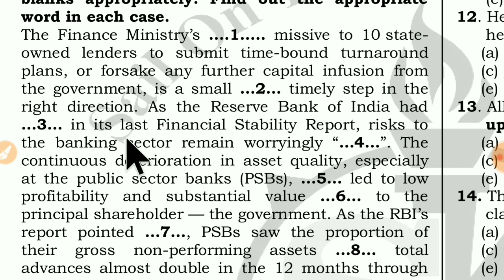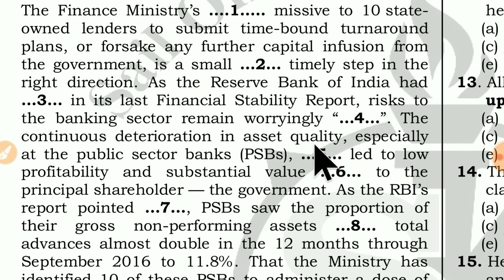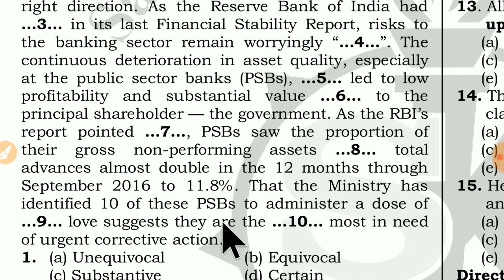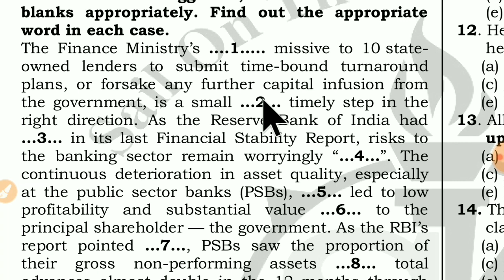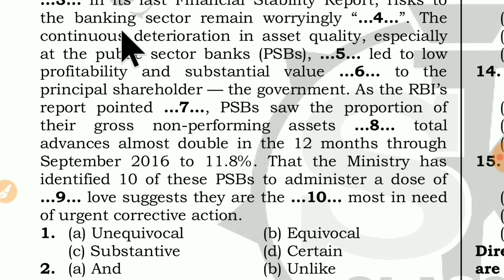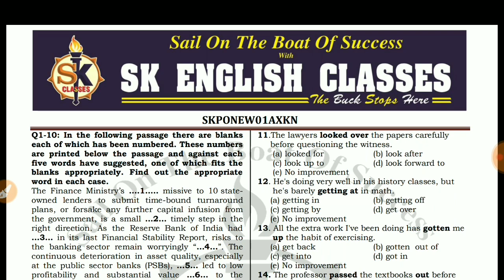CLOZE TEST FOR ALL COMPETITIVE EXAMS (SKPONEW01AXKN)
FOLLOW THE LINK GIVEN BELOW TO DOWNLOAD THE TEST